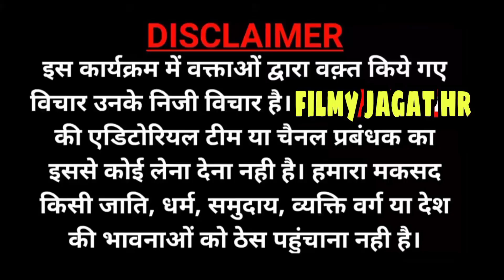Shakti dada Gangster ki court peshi पर neeraj bawana k बहन भी साथ मिलने पहुंची bahadurgarh court mai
Shakti dada court main behan k saath

There are many videos in youtube which have similar type of content but why my video is locked as private. I think my video does not violate any type of guidelines. Thanks YouTube team